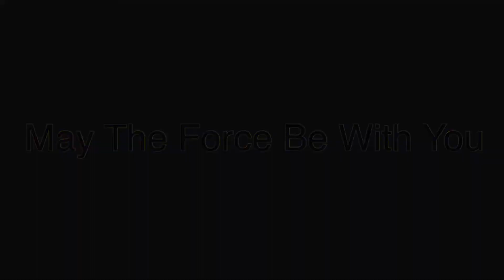“Oh, cool, a dollar!”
I had this idea for a little while.. 😂 lmk what you think!

Songs:
Duel of Fates
Main theme from ‘Star Wars’